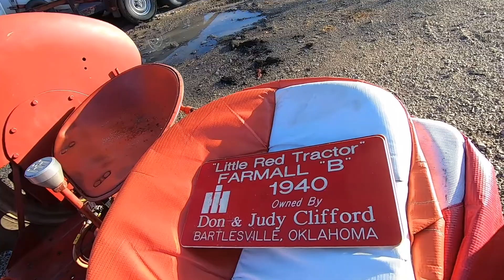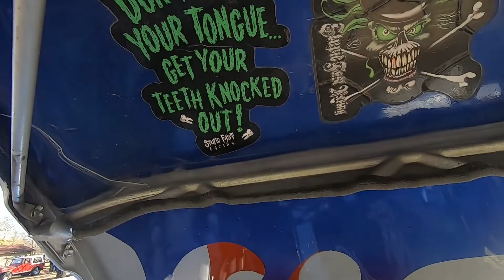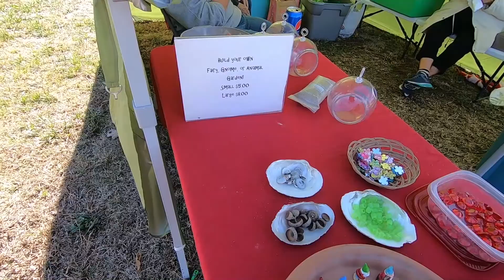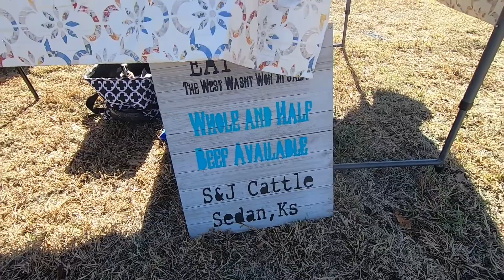Veterans Day Parade and car show Havana Ks 2022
Ride along for the 2022 Havana Ks. Veterans Celebration and Car Show cool cars and a couple of tractors even some horses in the parade this year!!